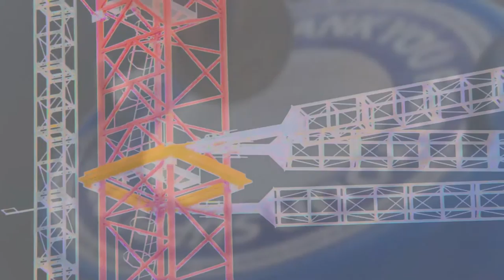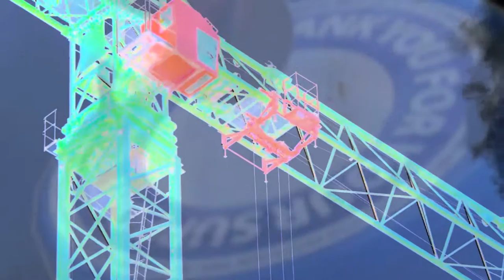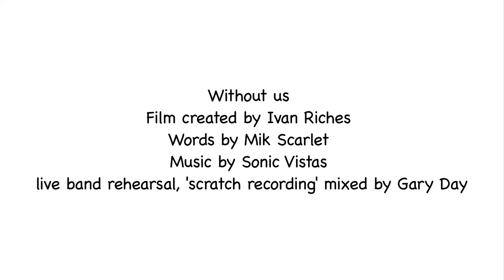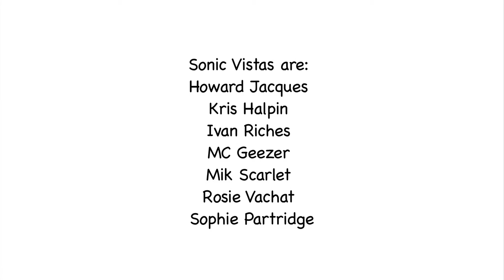Without us Video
Initiated, devised and delivered by Ivan Riches
Produced by Mary Paterson
Project supported by Big Lottery Arts Council England

Sonic Vistas is a music and visual art projection project for an ensemble of deaf and disabled musicians, initiated and led by Ivan Riches. Integrating audio, visuals & access via AMT (Assistive Music Technology) it has become a new, crossover artform.

The performance with projected visuals & use of AMT was a totally live audio-visual show by a deaf rapper, disabled & severely physically disabled musicians, for an audience of deaf, disabled & non-disabled people at Mayor of London's Liberty Festival 2015 on the 26th of July. Part of that performance was captured by Channel 4 and shown as part of their National Paralympic Day programme aired on Saturday 2nd of August 2015.

Ivan Riches created 5 artwork projections (now videos), incorporating imagery and text influenced through the development of lyrics and new music using AMT.

Sonic Vistas performers/ musicians are: Howard Jacques, Kris Halpin, Ivan Riches, MC Geezer, Mik Scarlet, Rosie Vachat and Sophie Partridge.

Technical support: Gary Day, Ben Sellers, Dave Mathews, James Williams and Snooks from SubPac and Mi.Mu gloves

Special thanks to: Anna Jeronymides, Jenny Maskell and Phoebe Osborne

Project partners: Drake Music, Mayor of London's Liberty Festival 2015, Disability Arts Online, Deaf Rave and Age Exchange

Huffington Post – 'Sonic Vistas rocking out for all' by Mik Scarlet

Disability Arts Online - Sonic Vistas Blog by Ivan Riches

Disability Arts Online - Review of the London Liberty Festival 2015 by Colin Hambrook